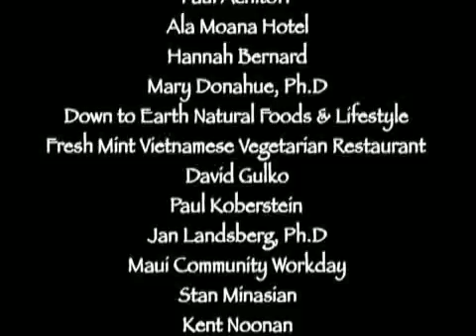Island Creation Part 2 of 2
Island Creation describes the formation of the Hawaiian Islands and how this led to the development of one of the most unique ecosystems in the world.